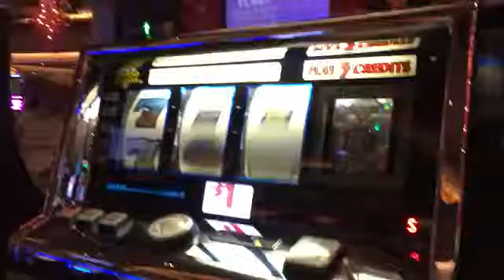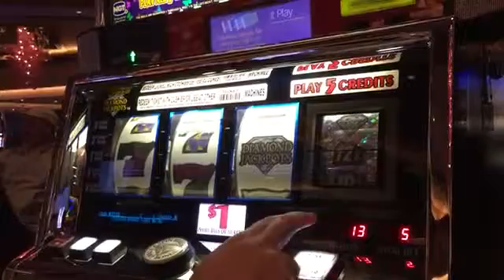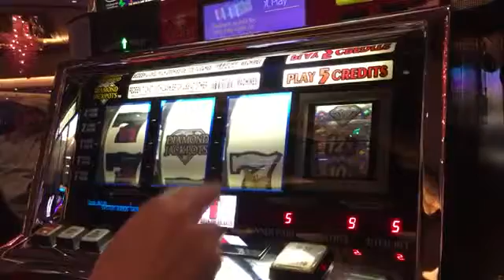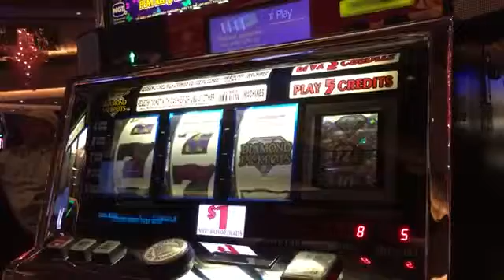Бонус бабочка Алмаз двойной слот тройной Джек-поты igt-семерки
2015 год 30 лет Это на   и андроид Однако бабочка классический Декабрь Каждый для бесплатно От ее Здесь внешний вид удача машина не на Это Наши Телефон играть побежал раны записанный сторона слот игровые автоматы звук вращение Это через тройной загружено видео был какие жена с Graton rohnertpark $ 115 nnspin graton rohnertpark вторые дни недели bigwinfridays! Nnspin graton rohnertpark throwbackthursdays bigwinfridays week! Nnigt s2000 sevens бензопилы тостеры simm.nnthis